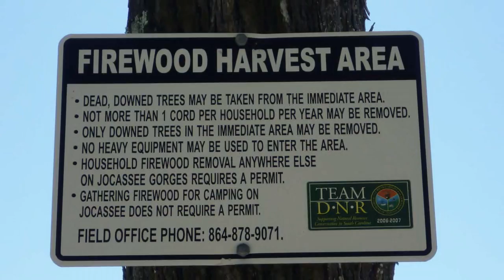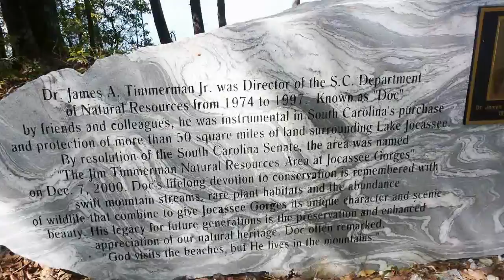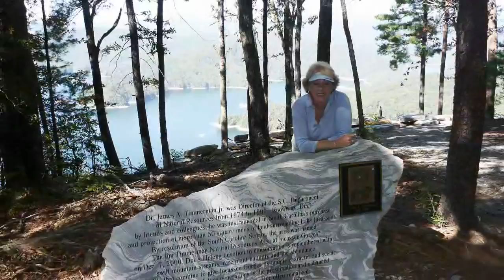jumpin off rock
Trip up a 9 mile very dirt road to a breathtaking overlook to Lake Jocassee and the Blueridge Mountains